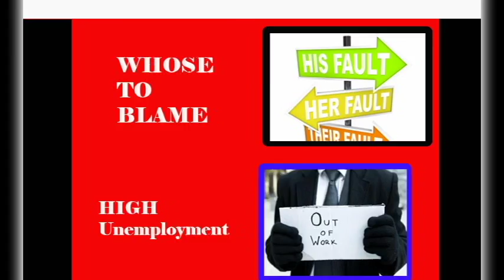WEEKLY PREVIEW: VIDEOS TO WATCH- WEEK OF 09/05/16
Monday
What if Washington Capitals Drafted Right 2004
Top 10 No.1 overall pick nHL

Tuesday
10 Facts you didn't know about Forrest Gump
NHL Historic Rebuild 2002-03 Pittsburgh Penguins
Fantasy Hockey debate: better player on bad team or solid player on great team

Wednesday
PTV Iguazu Falls
Whose to blame for High Unemployment

Thursday
Worst Moves Daryl Sutter (CGY Flames GM)
Fantasy Football: Rookies to watch
Fantasy Basketball: C to Avoid

Friday
Podcast-Pacific Division Preview

keep up to date with what i post
Vine: mrhockeywiz77